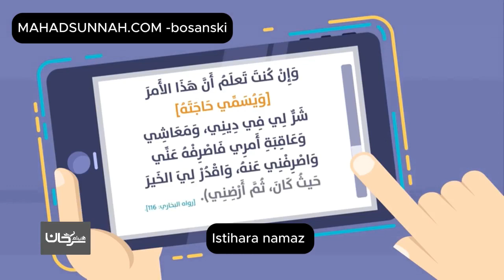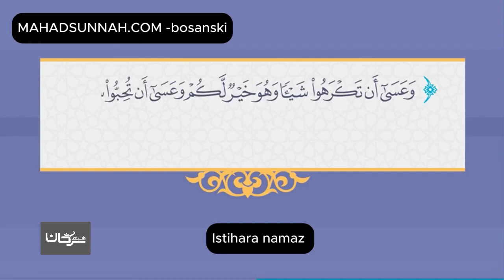Istihara Namaz Prijevod Na Bosanski Jezik